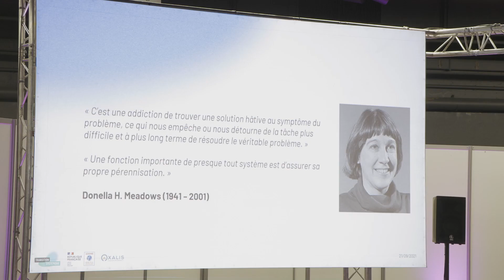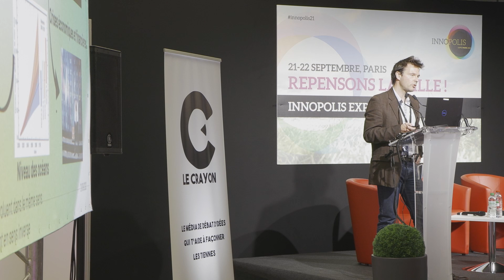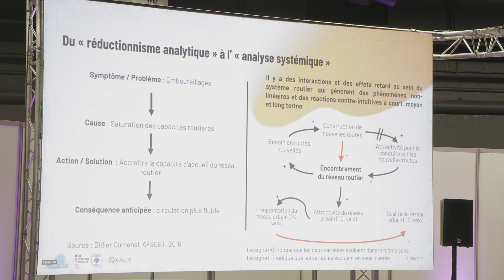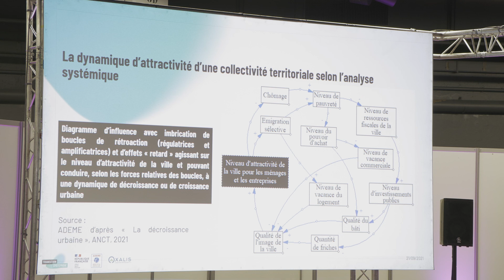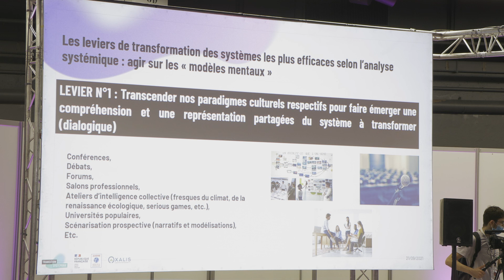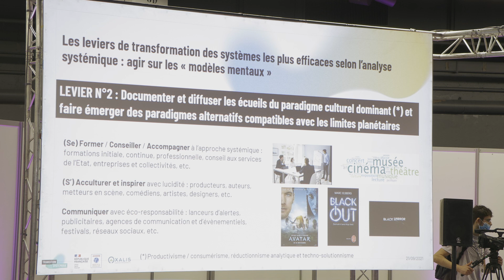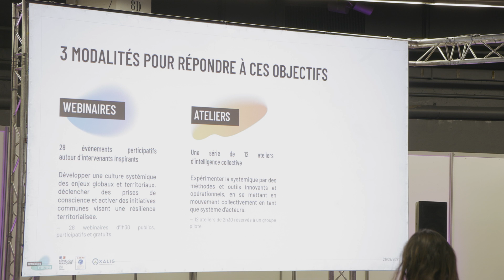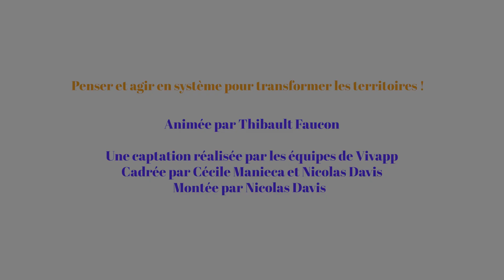Penser et agir en système pour transformer les territoires ! | Innopolis Expo 2021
Une approche dite systémique est indispensable pour accompagner l’ensemble de la collectivité vers les transitions de demain. Mais en quoi celà consiste exactement ? Quelles sont les applications concrètes d’une telle approche pour les territoires ?

Une conférence d'Innopolis Expo 2021 avec :

Thibaut Faucon, responsable programme expérimentation approche systémique, ADEME